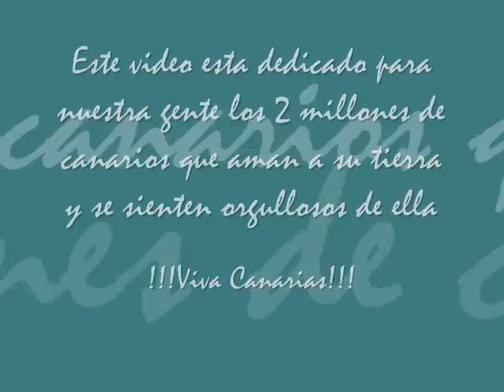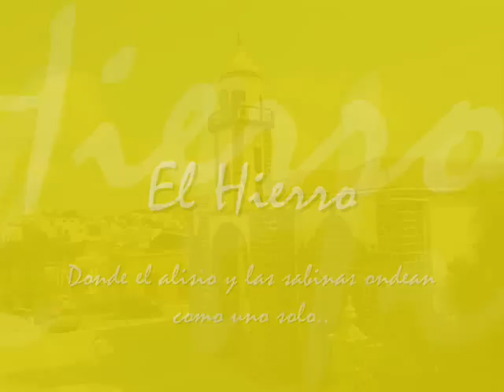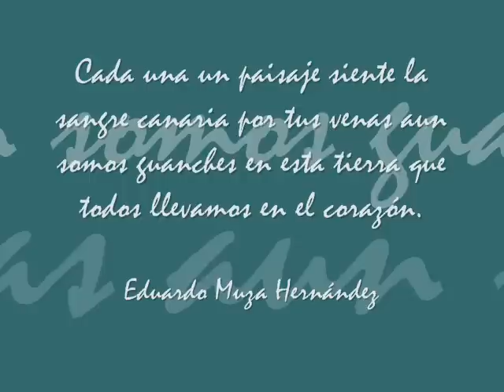Canarias | Vivo en un archipiélago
En este video quiero expresar a través de imágenes lo que siento por canarias y lo que sentimos tod@s los canarios por nuestra tierra. Con fotos de los sitios mas representativos de Canarias. Y música de fondo de (vivo en un archipiélago). Pero por encima de todo: ¡Viva Canarias!